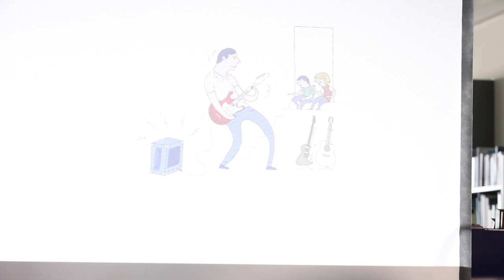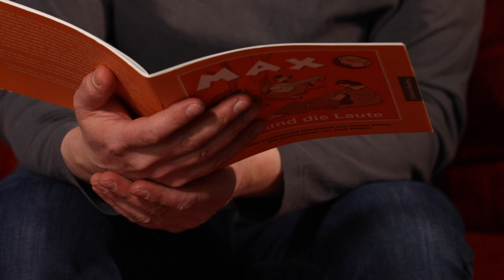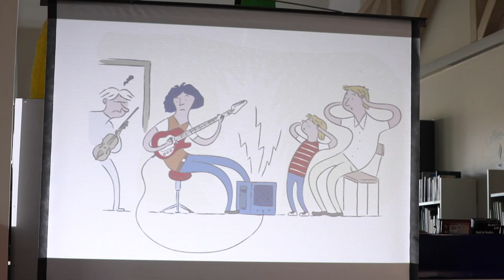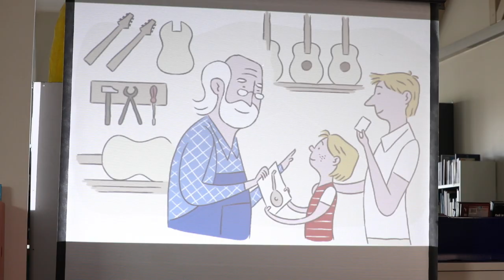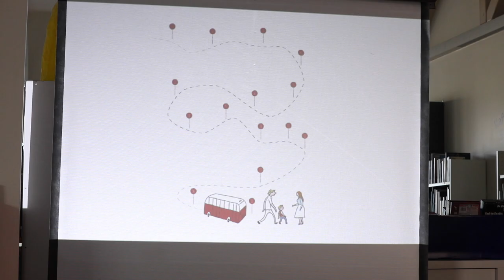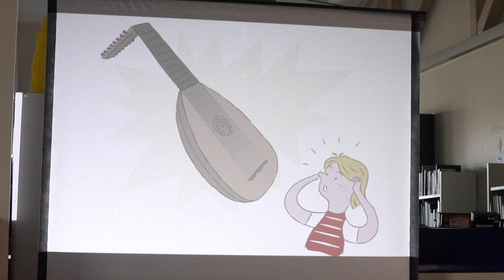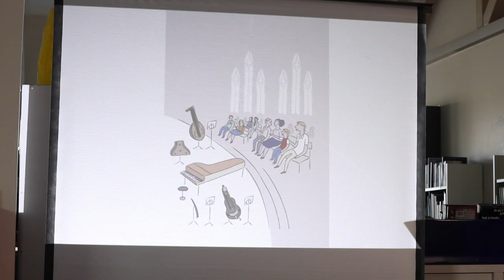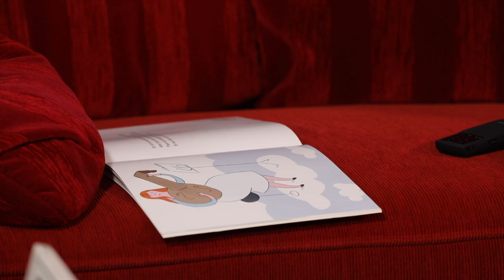Max und die Laute - Eine musikalische Lesung von Florian Müller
Florian Müller begeistert die Kinder mit seinen interaktiven Konzerten, die er selber als "musikalisches Bilderbuchkino" bezeichnet. Sein Programm "Max und die Laute" haben wir am 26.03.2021 in der Bibliothek Tarmstedt aufgezeichnet.

Viel Spaß mit Max und der Laute!